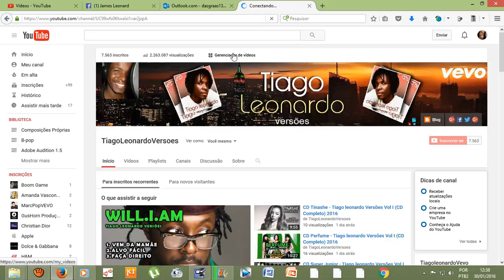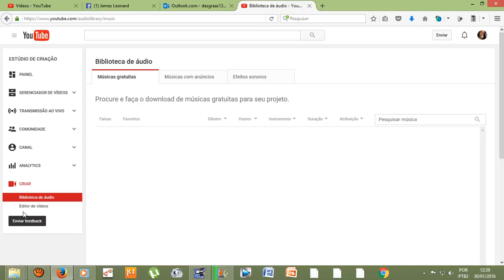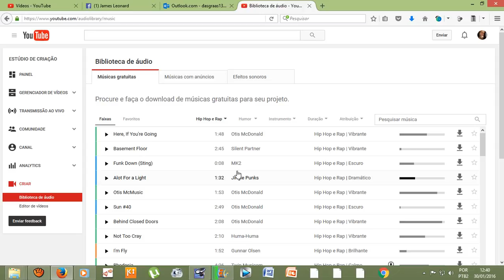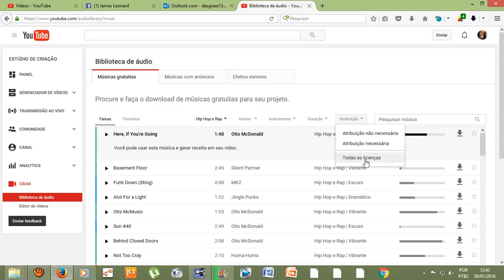Tutorial - Como encontrar uma base para sua música usando o Youtube?